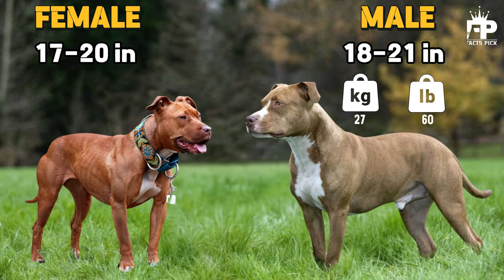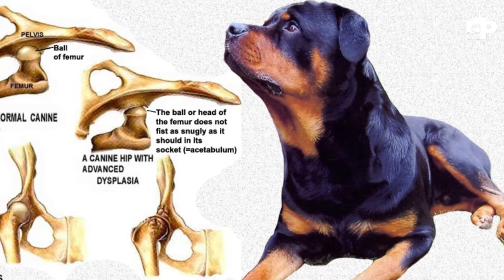Rottweiler vs Pitbull: Which Is The Better Pet?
Rottweiler vs Pitbull Terrier Dog: rottweiler dog vs pitbull dog COMPARISON

Ever wondered which powerhouse dog breed takes the crown - the Rottweiler or the Pitbull Terrier? 🥊 Join us in this epic face-off as we explore the differences, strengths, and quirks of these incredible canines.

👊 Pitbull vs Rottweiler: Which is Better? The age-old debate finally gets a thorough examination. We break down the characteristics, temperament, and historical backgrounds of both breeds to help you decide which might be the ideal furry companion for you.

🔍 Dive deep into the Rottweiler vs Pitbull world as we discuss the real fight scenarios, differences in physical traits, and the unique qualities that make each breed stand out.

🚨 Pitbull Kutti Alert! 🚨 Watch thrilling real fight footage and learn fascinating facts about these dogs with Factspick. Pitbull versus Rottweiler – who emerges victorious in the battle of strength and loyalty?

🤔 Curious about the key distinctions between American Pitbull Terrier and Rottweiler? We've got you covered! Discover the nuances that set these breeds apart and make an informed choice for your future four-legged friend.

📈 Which dog is better - a Pitbull or Rottweiler? Join us in this informative journey to help you make the right decision for your lifestyle and preferences.

Please note that this video is not intended to promote or encourage any form of aggression, violence, or harm toward animals. Our focus is solely on providing valuable insights into the differences between Rottweilers and royal canin pitbull terrier.

Chapters:
00:00 Introduction
00:42 Appearance
01:37 Affection
02:21 Energy Level
03:13 Health Issue
04:00 Training
04:35 Guarding
05:13 Weather Resistance
06:21 Living Situation
07:23 Conclusion

if you would like to remove any video clips I have used in this video, send a mail to and your clips will removed immediately. we have invested a lot of time and effort to raise this channel. please don't give a copyright strike, instead, ask me to remove your video clips or raise a copyright claim to get the advertisements revenue. I am happy to give the revenue to you.